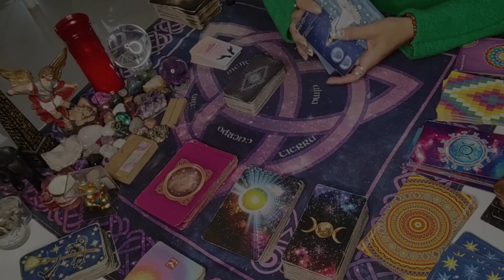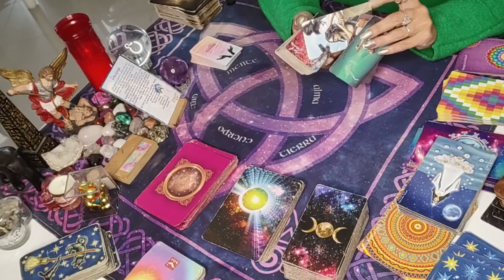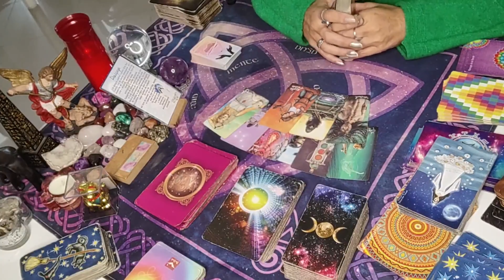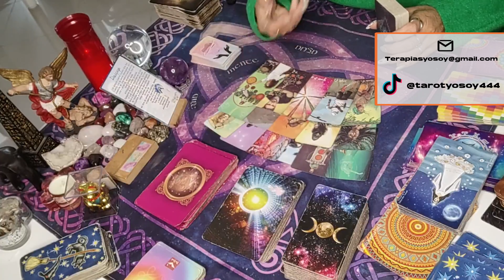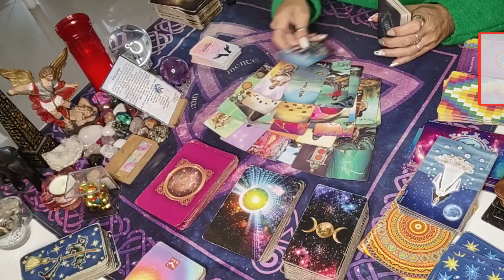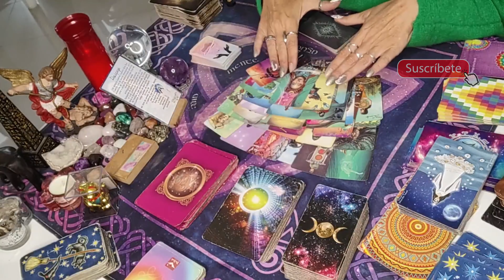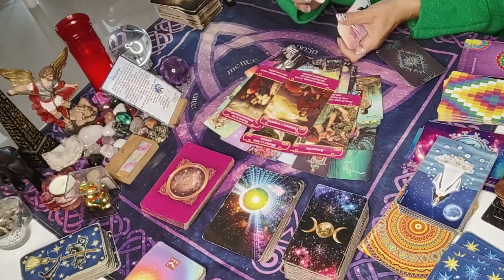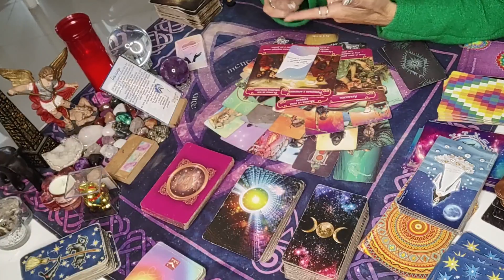🤍 ESPECIAL DEL AMOR 🤍 / ESA PERSONA TIENE QUE DEFINIR, CERRAR EL CICLO Y AVANZAR - paciencia /